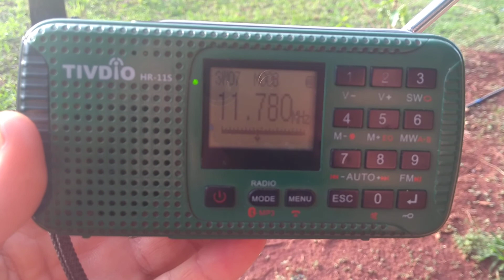Recepção da Rádio Nacional 11780 mhz na zona rural do Prata Mg